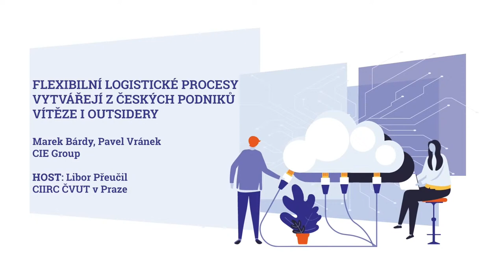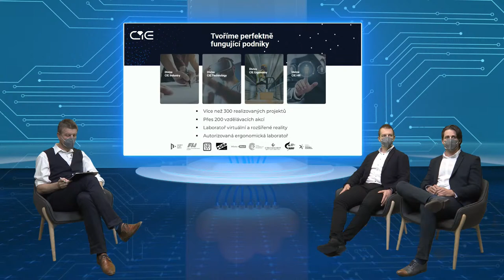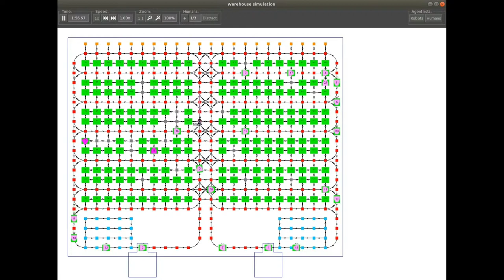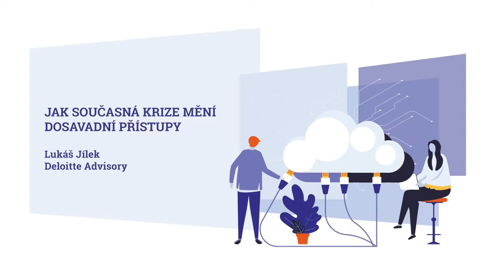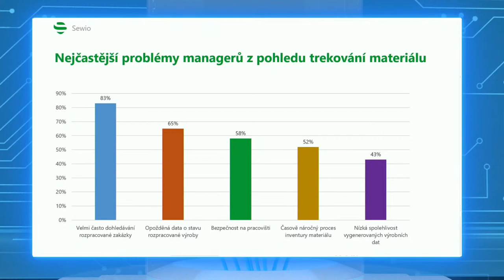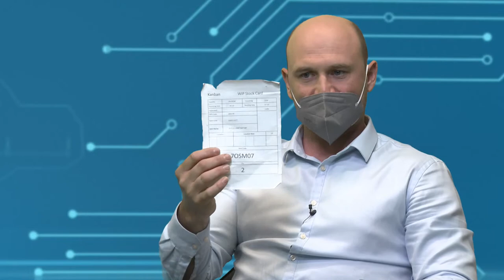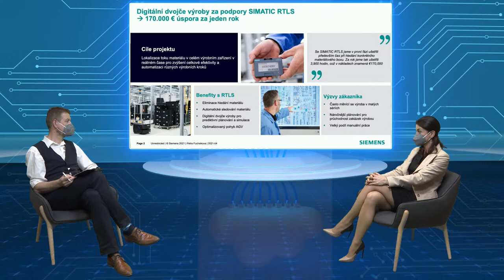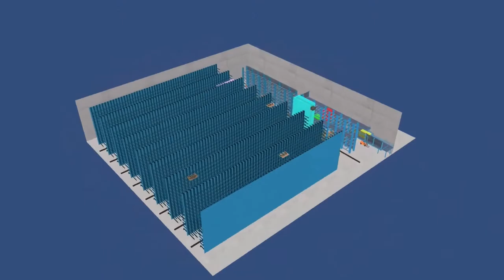Logistika a Řízení Skladů – kopie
CzechInvest a Národní centrum Průmyslu 4.0 Vás zvou ke sledování pořadu na téma "Logistika a řízení skladů" ze série Roadshow: Digitalizace MSP 2021. Pod názvem "ROADSHOW: DIGITALIZACE MSP" se skrývají živě vysílané studiové diskuze se zajímavými hosty, kteří si s moderátorem Alešem Vlkem z portálu VedaVyzkum.cz povídají o klíčových tématech moderní průmyslové výroby, a to v souvislosti s její digitalizací podle principů Průmyslu 4.0.

Ať už se chystáte digitalizovat svoje skladové hospodářství a logistiku od podlahy nebo zavádět vylepšení v postupných krocích, podle toho co vám výroba a finance dovolí, vždy je důležité vnímat logistiku jako celek. S pomocí nejmodernějších technologií jakou jsou různé sensory, čidla a trekovací čipy je možné mít přehled o veškerém pohybu materiálů a zboží v reálném čase, přes jeden software je možné sledovat, kontrolovat a řídit fungování celého skladu. Teprve logistika postavená na technologiích Průmyslu 4.0 může sloužit potřebám moderní průmyslové výroby. Není proto divu, že automotive, který je tahounem českého průmyslu, je také leaderem při zavádění technologií Průmyslu 4.0, a to i v řízení skladů a logistiky. Digitalizované skladové hospodářství, ale není pouze výsadou dodavatelů pro automotive, a jeho benefity ocení každá výrobní společnost, ať už vyrábí a prodává cokoliv.

Hosté pořadu:
Marek Bárdy - Managing Director a zakladatel, CIE Group
Pavel Vránek – Ředitel divize Industry, CIE Group
Libor Přeučil - Vedoucí oddělení Inteligentní a mobilní robotiky, CIIRC ČVUT v Praze
Lukáš Jílek - Supply Chain Team Lead, Advisory, Deloitte
Milan Šimek - CEO a Co-founder, Sewio
Petra Fuchsíková - Senior Consultant Digitalization, Siemens s.r.o.
Rostislav Schwob - Supply Chain Solutions Director, Aimtec
David Řehoř - Business Development Manager, Cleverlance

Rádi bychom Vám v našem pořadu představili některé z technologií, které se používají při sledování pohybu materiálu a zboží ve skladu, ukázali jak snadno a efektivně řídit celý proces a na příkladech realizací nabídli inspiraci pro vaše vlastní podnikání. V rámci posledního jarního dílu Roadshow se vám představí společnost CIE Group, která představí moderní logistická řešení a jejich důležitost pro bezproblémový chod každé firmy. Společnost Sewio na příkladech svých zákazníků ukáže několik různých oblastí, kde mohou vhodně implementovaná lokalizační zařízení vyřešit různorodé problémy od odstranění chybovosti při nakládce zboží po zvýšení bezpečnosti operátorů ve skladech. A společnost Deloitte na příkladech svých zákazníků ukáže, jak se pod tlakem pandemie mění pohled firem na automatizaci logistiky a řízení zásobování, a jaká řešení nejčastěji volí.

Nezapomínáme ani na řízení skladového hospodářství v duchu požadavku "just-in-time" a společnost Cleverlance na příkladu své případové studie představí, jak to funguje, když většina zásob je na cestě jako tzv. "running stock." Málokdy se podaří mít všechny technologie ve skladu od jednoho dodavatele a zastřešené jedním systémem. Společnost Aimtec se zaměřuje právě na vytváření jednotného řídicího systému, kterým lze ovládat všechny technologie a zařízení soustředěné v rámci jednoho skladu. RFID nebo RTL? Trekovacích a lokalizačních technologií pro logistiku je celá řada, a která se hodí na co a jak postupovat při automatizaci logistických operací, na příkladech svých realizací představí společnost Siemens.

A kdyby žádné z komerčně nabízených řešení nebylo to pravé pro vaše sklady, pak je zde ještě aplikovaný výzkum, který umí nacházet řešení právě tam, kde žádné doposud není. Libor Přeučil z CIIRC ČVUT ukáže, jak lze pomocí robotů a speciálních algoritmů vytvořit plně automatizovaný sklad, kde lidé ani nejsou potřeba.

Dotazy můžete pokládat přes aplikaci Sli.do nebo na nebo po zadání kódu eventu
 # Logistika